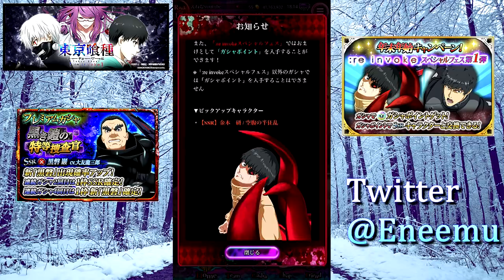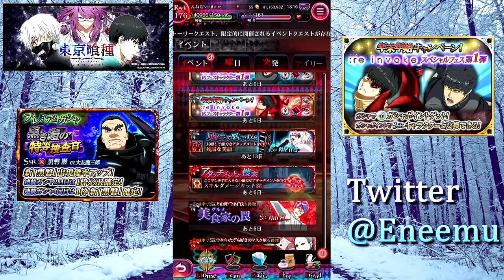【東京喰種:re invoke】SSR畳み掛けの一撃 黒磐が登場！命削って攻撃力800%解放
最期までご覧ください。お知らせがあります。